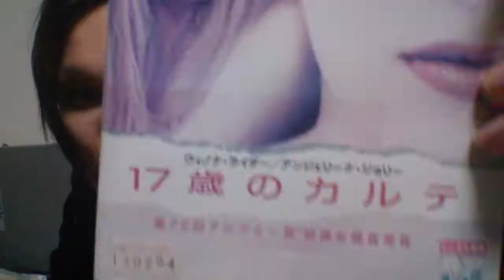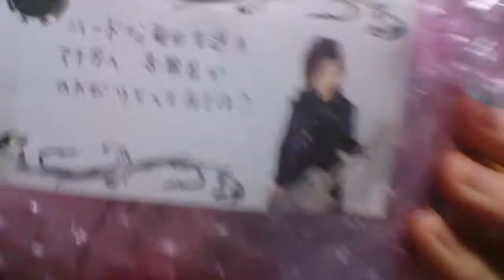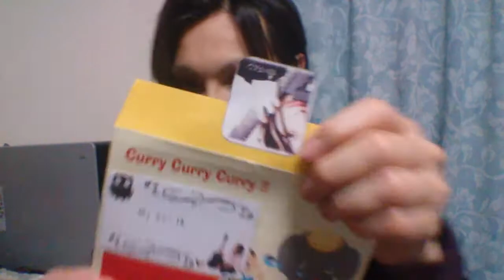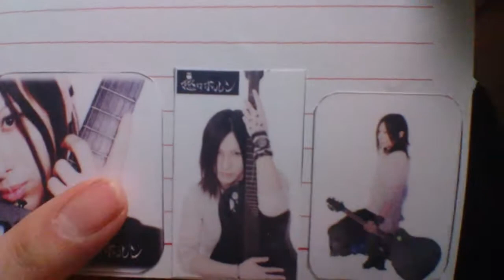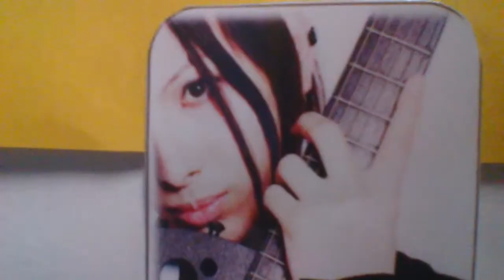█▄█ █▬█いろいろプレゼントを頂きました！ from 福島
※ただいまGoogle+の方と連携出来ない状態にある為、コメントが出来ません。も­しコメント頂ける方がおりましたら、連携出来たら即お返しします！